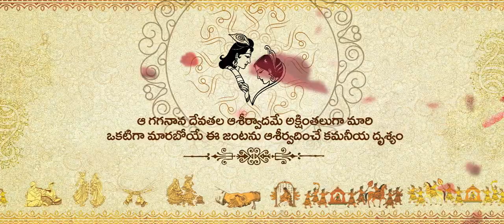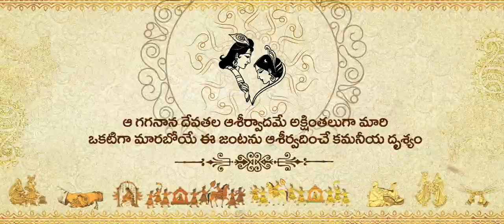WhatsApp invitation Cell : 9542954444